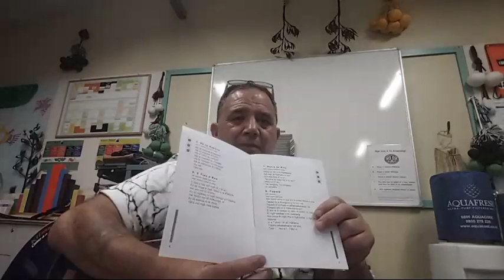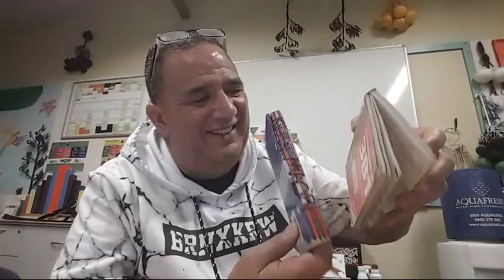KIIMAI LIVE #2 SUNDAY 8pm! YOUTUBE!. 18 Hue-tanguru 2018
Come on let's learn & share Te Reo Māori
in our homes, workplaces & communities.

A series of informative videos, short tutorial clips & stories
Also a place to compile our restricted tauira or student only access links for the relative workshops, community classes  & online coaching, class & courses.